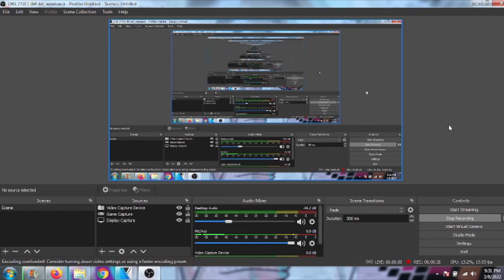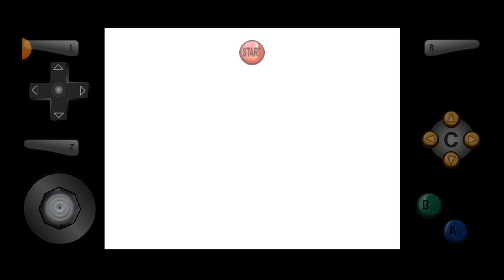Test Video [Sony Vegas PRO 14]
Well. It works again. It only took uninstalling/reinstalling like 6 times. So let's see what we've got with a brief little test with some stuff slapped together to see how if it works again or if I've been sold some bullshit.

Match card for the brief pop-up event:

1. Kevin Nash vs. Mike Awesome in WCW Backstage Assault
2. Ron Simmons vs. Seth Rollins in WWE SuperCard
3. Ron Simmons vs. Seth Rollins in WWE SuperCard
4. Bayley vs. Piper Niven* in WWE SuperCard
5. Madcap Moss vs. Zack Gibson [Tables] in WWE SuperCard
6. Test vs. Cactus Jack (C) [No Disqualification] for the Dark Match Championship in WWF WrestleMania 2000
7. Stephanie McMahon vs. Kenny Omega (Created Wrestler) (C) [Texas Deathmatch] for the House Show Championship in WWF WrestleMania 2000

(*Doudrop. I'll just say it one time so nobody's confused, but in the future you should note I'm never using this name for her again.)